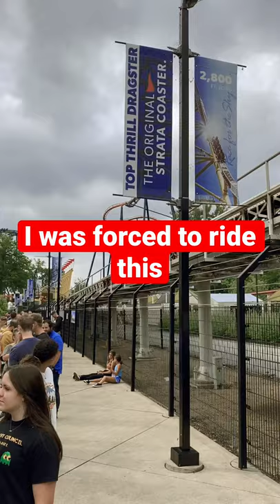Scariest roller coaster ever!